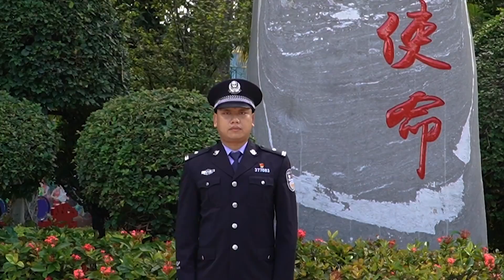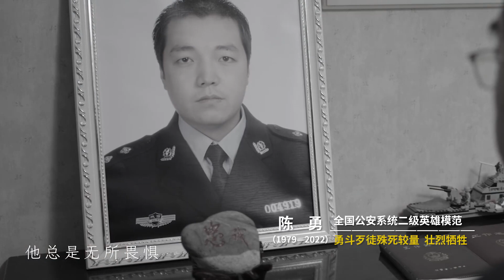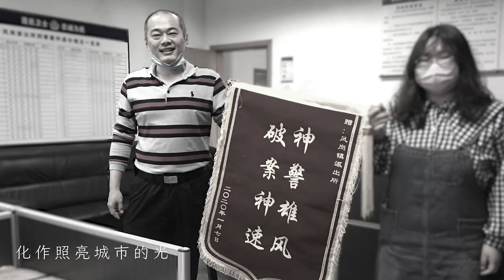【清明，这首歌致敬公安英烈】和平时期，公安队伍是牺牲最多的一支队伍。新中国成立以来，全国公安机关共有1 7万余名民警因公牺牲，其中3700余人被评为烈士；2022年，308名民警和179名辅警。